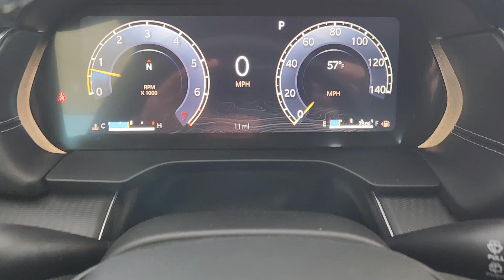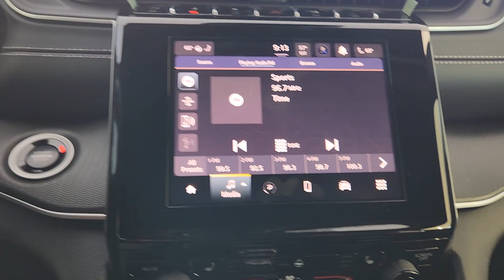2025 Jeep Grand_Cherokee_L Laredo Fort Worth, Arlington, Dallas, Weatherford, Benbrook TX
New 2025 Jeep Grand_Cherokee_L Laredo available at Moritz CDJR located in 9101 Camp Bowie W Blvd Ste.#2, Fort Worth, TX, 76116. Servicing the Fort Worth, Arlington, Dallas, Weatherford, Benbrook area.

You deserve a ride that was designed with your needs in mind. The time is right to take advantage of the technology, performance, and creature comforts this vehicle has to offer.  The following are some of this vehicles highlighted options: Heated Steering Wheel
, Wireless Charging Station, Keyless Entry, Sun/Moonroof, Satellite Radio, Power Liftgate, Back-Up Camera, Remote Engine Start, Heated Mirrors, Steering Wheel Audio Controls. Feel the satisfaction that comes from optimizing your driving pleasure. Treat yourself to a road test today. Our staff will toss you the keys and give you an outstanding customer experience.